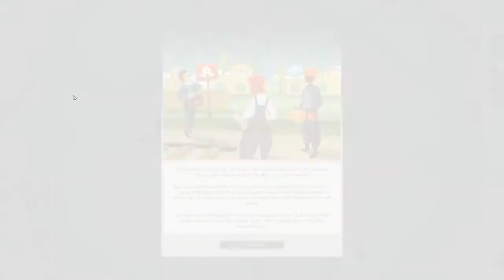Wir testen neue Produktionsspiele! - Good Company 001 Livestream Aufzeichnung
Good Company ist eine detailreiche Managementsimulation eines geschäftigen Technologieunternehmens in einer Welt, die vom Pioniergeist von Silicon Valley inspiriert ist.
Baue komplexe Produktionslinien auf, setze deine Mitarbeiter sinnvoll ein und verkaufe qualitativ hochwertige Produkte auf dem Markt, um zum besten Unternehmen weit und breit zu werden!

Joint dem Discordserver und bleibt immer auf dem neusten Stand, wann die nächsten Livestreams stattfinden!